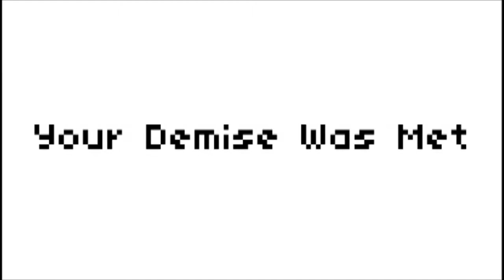CPTV One Shot: Super Amazing Quest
This game absolutely lives up to its name as it is indeed a super amazing quest.  A story of love, loss, and being fucking lost.  5/5